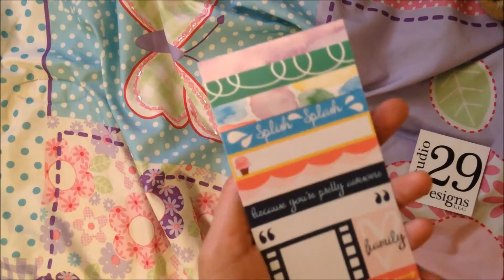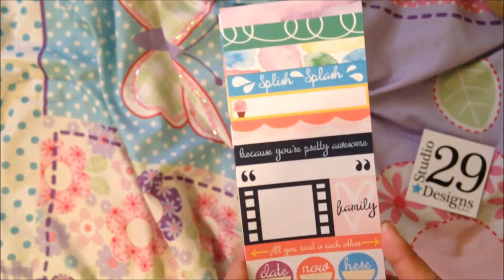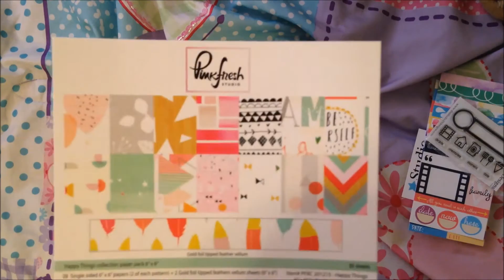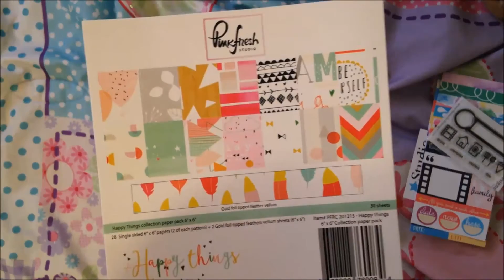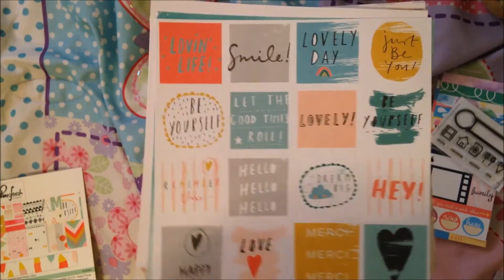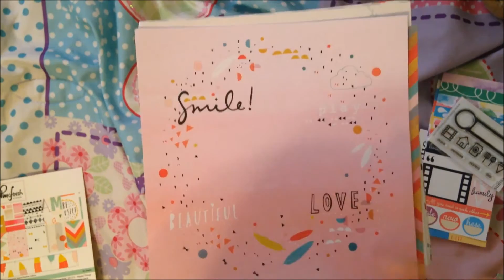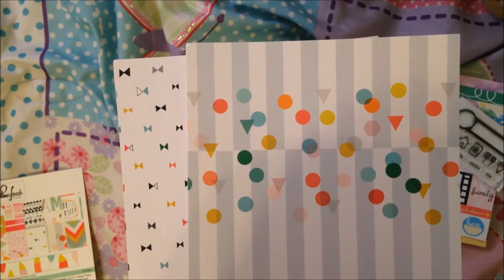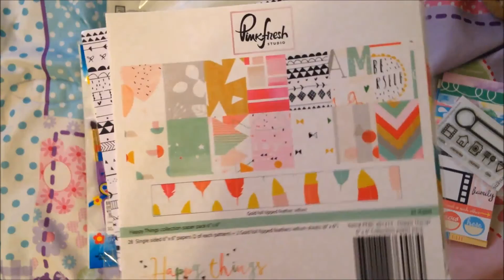Small Studio 29 haul with Pinkfresh Studio paper!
This line is to die for. Take my word for it. I HAD to share the paper with you guys because it's that cute!!

TFW!
XO